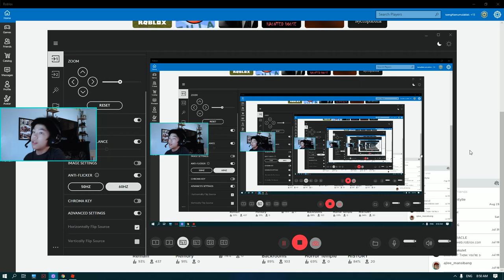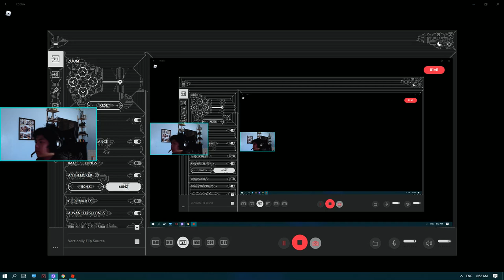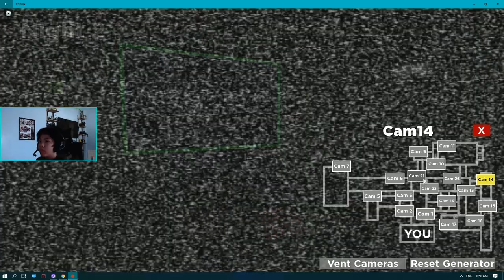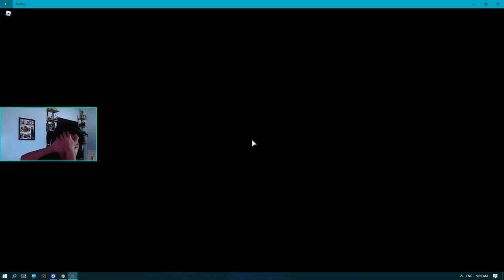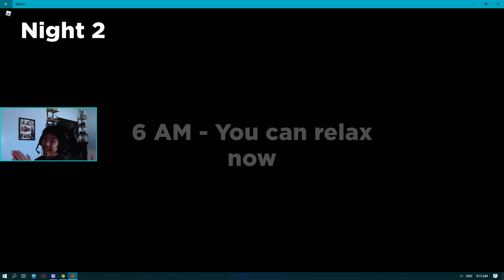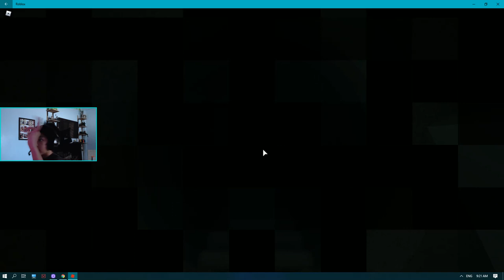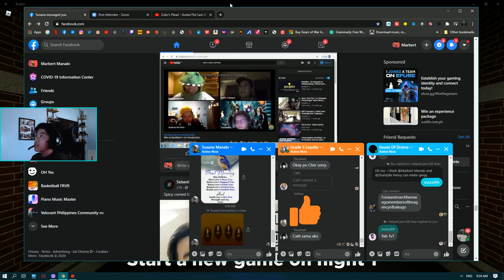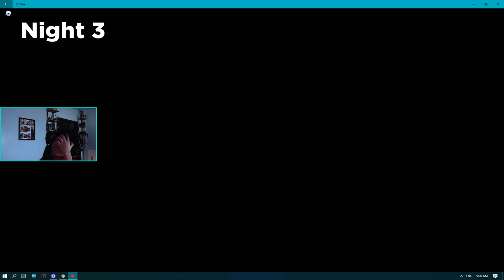nightmare in the sewer #2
oh gawd..